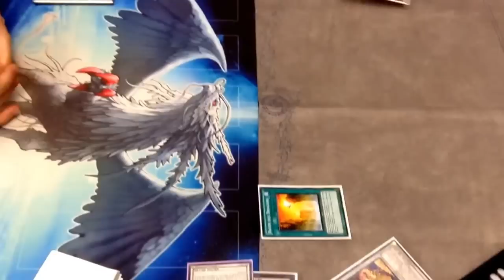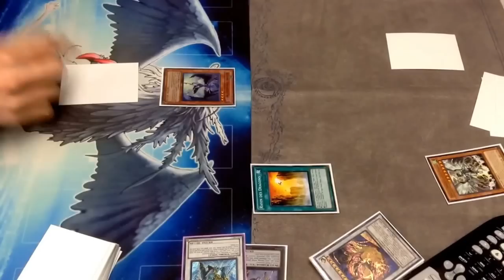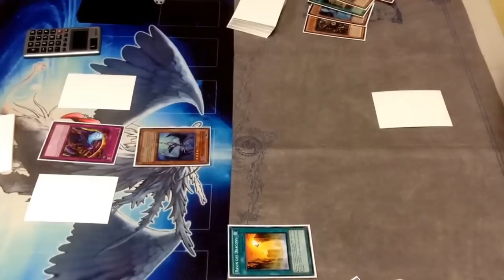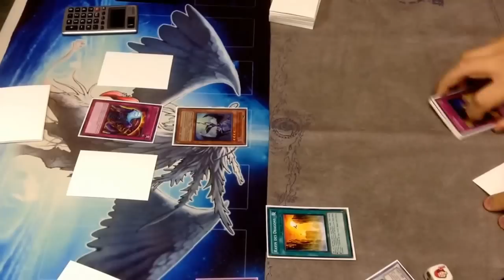Blackwings vs dragon ruler g3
10 likes and we will get the blackwing deck profile or comment for the dragon ruler deck profile.